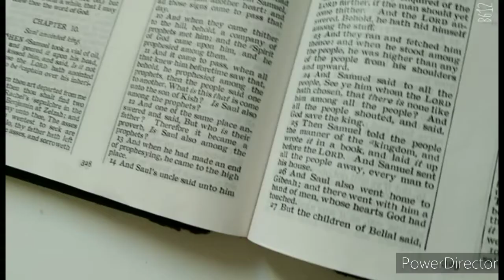night walks and car rides🌆..vLoG 7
hello loves
I'm back with another random and unexpected vlog. hope y'all love this